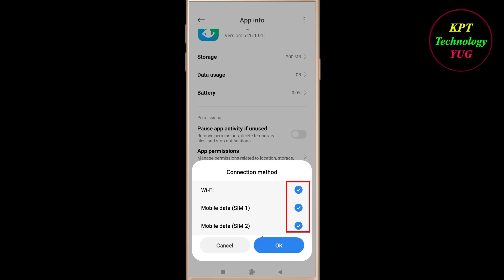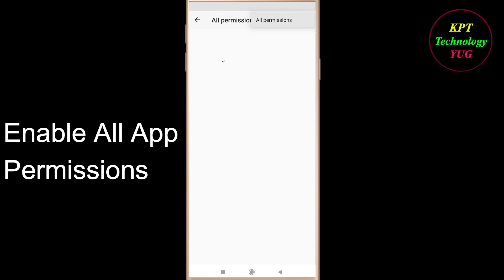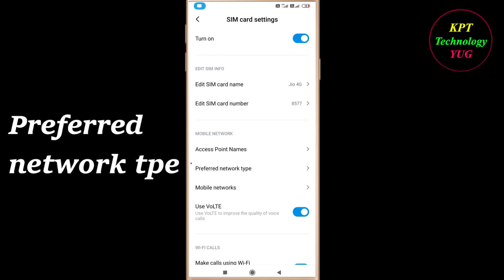How to Fix Samsung Health App Network Connection Problem in Android & Ios |Internet Connection Error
In this video, i will show you how to fix / Solve Samsung Health App Network & Internet Connection Error in Android & Ios Mobile - Samsung Health App Internet Connection Error. If you are facing same problem in your android mobile then it will help you to get rid of this problem . Just follow the easy steps and tricks to solve this problem .